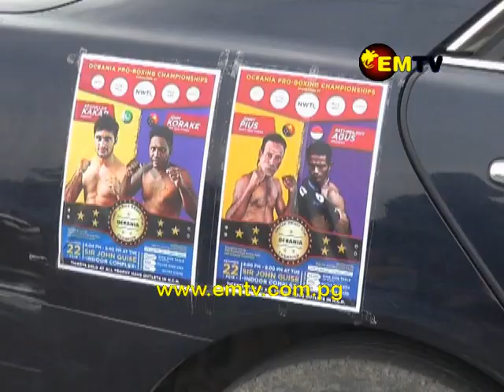PNG Boxing Federation’s Exhibition Match: PNG Vs International Fighters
PNG Boxing Federation’s exhibition match between local and international fighters is scheduled for the 22nd of this month.

Six local fighters will take on their opponents in two weeks time at the Sir John Guise stadium.